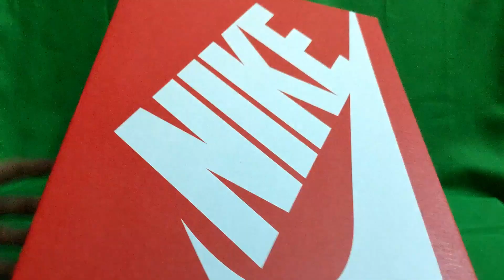[UNBOXING] Nike Dunk High Varsity Maize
Before cementing its status as a streetwear icon and skateboarding staple, the Dunk began its journey on the university hardwood. The design made major waves in 1985 when it debuted in a pack of colour-coordinated products for university programmes. Now, a handful of those treasured team colours are back to commemorate the model's 35th anniversary. This edition blends an upper of neutral black leather with overlays of Varsity Maize. Grab this slick take on a timeless silhouette to claim a piece of footwear history.

Retail for 120$ USD